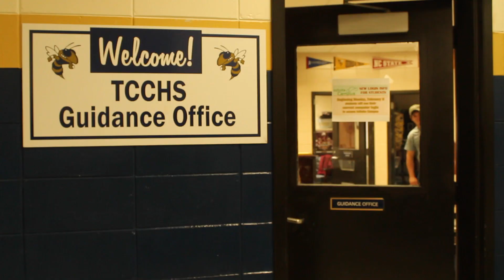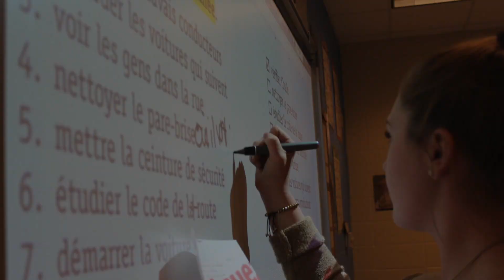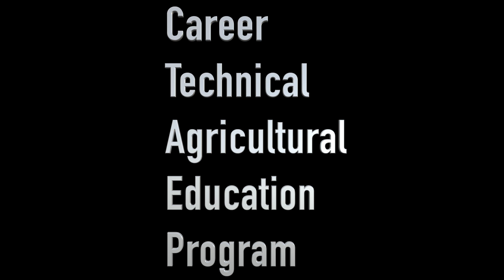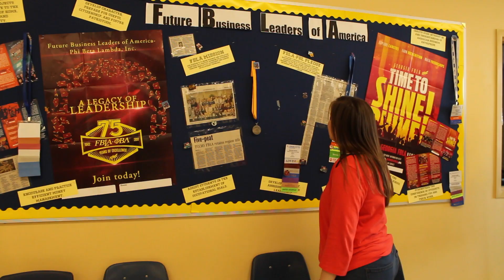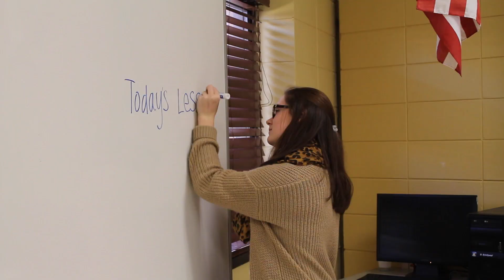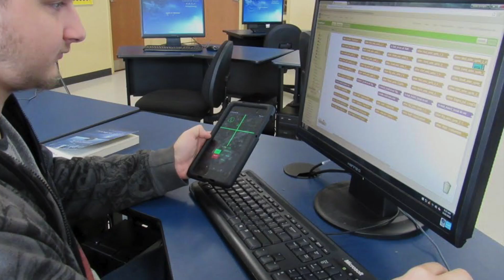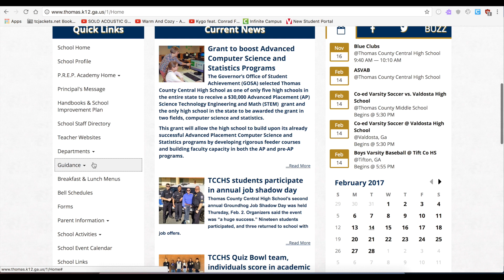Orientation Video Final - Thomas County Central High School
Overview of options regarding electives for incoming students at Thomas County Central High School.